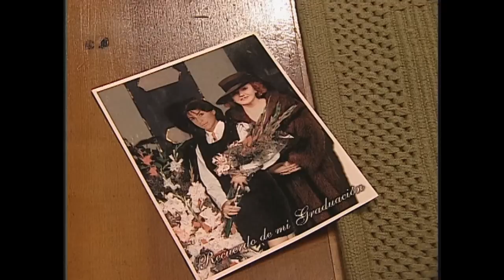Se supo todo | Purasangre - T1E90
Teleserie emitida originalmente en el año 2002 por TVN, cuenta la historia de la familia Callassis, dedicada a la crianza de caballos para carreras en el Club Hípico de Santiago. Los Callasis son dueños de una gran fortuna, pero que a su vez posee muchos secretos que incluso ellos mismos desconocen.

A la residencia Callasis llegará Amanda, una bella y misteriosa chica, con un talento sorprendente para la crianza de caballos. Esta enigmática mujer jugará un rol inesperado. Su pasado y su familia están más ligados a los Callasis de lo que inicialmente parece…